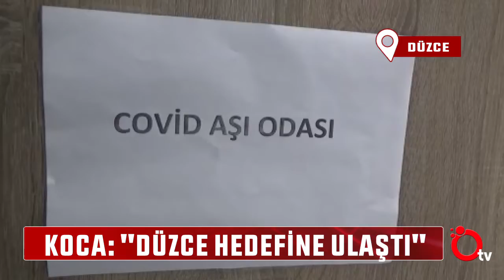KOCA DÜZCE HEDEFİNE ULAŞTI